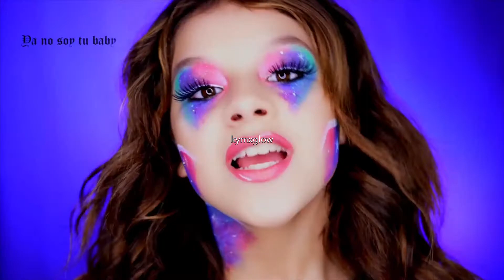MBR de karina y marina pero solo el primer verso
en este tipo de videos que iré subiendo serán sobre el disco de karina y marina